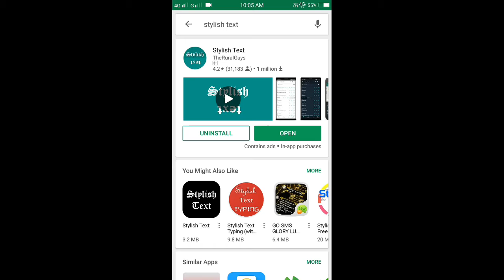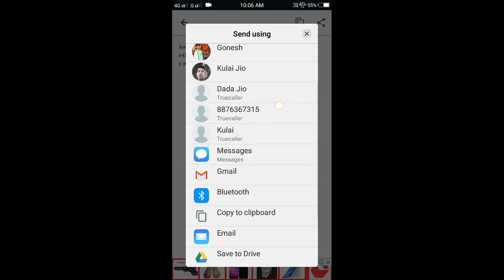how to change font style in android // new text style in whatsapp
creativemindassam# howtochangefontstyleinandroid
whatsapp text style
whatsapp text style tricks
how to change text in whatsapp
how to change text in whatsapp status
how to change text colour in whatsapp
how to change text format in whatsapp